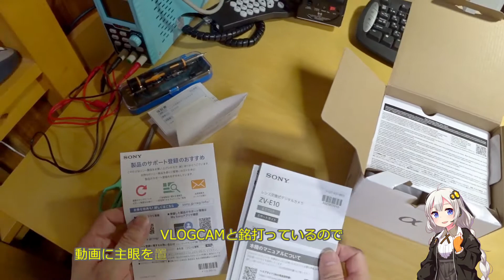210920 SONY ZV-E10 開封＆ちょっとマニアックな確認編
SONY ZV-E10は、Eマウントのレンズ交換式でAPS-Cセンサー搭載のVLOGCAMです。
開封と普通はやらないと思われるちょっとマニアックな確認を行っていきます。
00:00 タイトル
00:15 開封
02:40 レンズ取り外しとキャップ購入
03:35 重量計測とZV-1比較
04:59 SDカード装着
05:50 レンズマウントアダプタ
06:57 バリアングル液晶 残念ポイント
07:29 電源投入
08:29 シューティンググリップ
09:50 レンズマウントアダプタ
11:08 電子音設定 残念ポイント
11:42 ピーキング設定
13:11 EF100-400mm Lレンズ
14:46 Tokina AT-X 107 DX 対角魚眼レンズ
16:40 EF50mm 単焦点レンズ
18:54 TAMRON 90mm マクロレンズ
20:54 EF-S17-85mm 標準ズームレンズ
23:38 TAMRON 28-300mm 高倍率ズームレンズ
25:42 レンズ装着重量測定
26:34 Kenko 500mm ミラーレンズ
30:34 AcuterOptics MAK80 望遠鏡